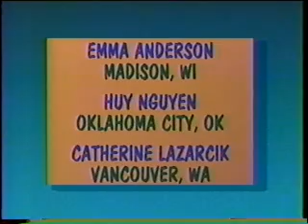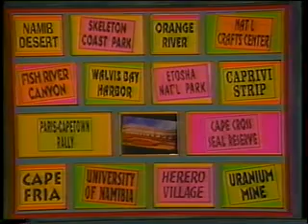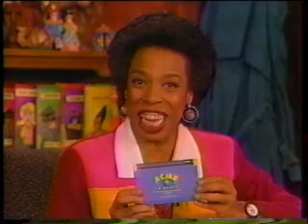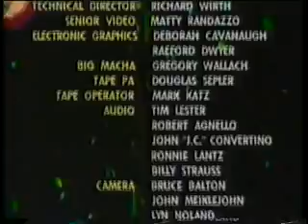Where in the World is Carmen Sandiego?—If it Ain't Baroque, Don't Filch It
From December 1, 1995. The Contessa steals the Palace of Versailles.